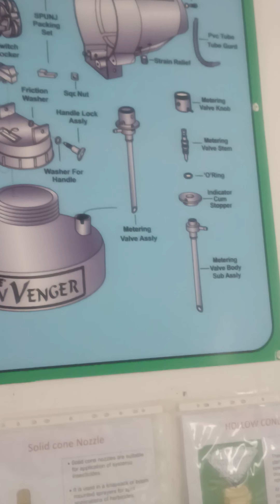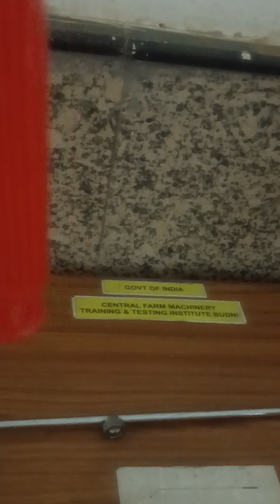Detail video on ultra low volume spear.